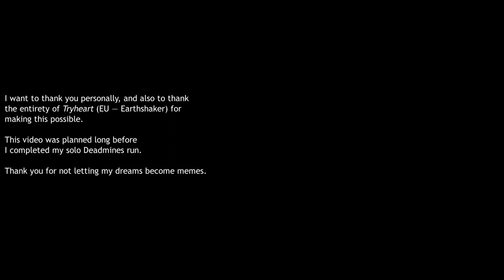TBC/WotLK Classic – Soloing Onyxia's Lair at level 70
Definitely a TBC farewell video.

02:10 Onyxian Warder
07:30 Onyxia Phase 1
12:50 Onyxia Phase 2
17:17 Onyxia Phase 3
21:40 Loot